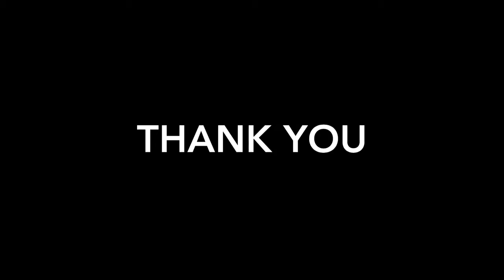Sammy MacLean: Mandatory Minute English 521A - Saving Money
Mandatory Minute assignment for English 521A assignment.